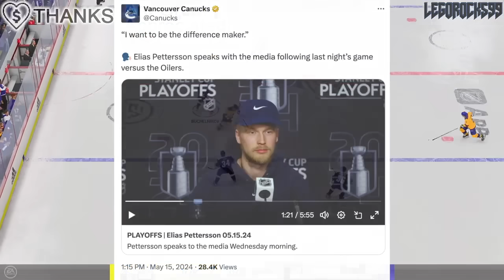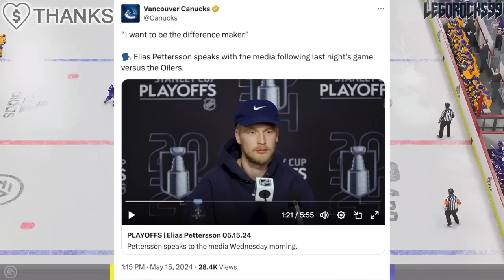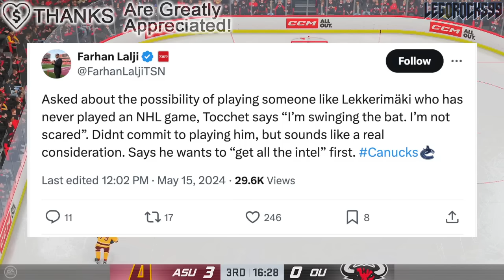THIS IS GETTING REALLY CONCERNING FOR THE CANUCKS… ELIAS PETTERSSON STRUGGLES + JONATHAN LEKKERIMAKI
We're talking about how Elias Pettersson has played for the Vancouver Canucks in the Playoffs, and whether or not Jonathan Lekkerimaki is an option.

The 2023 NHL Draft 1st Round went as follows:

1st) Chicago Blackhawks, Connor Bedard
2nd) Anaheim Ducks, Leo Carlsson
3rd) Columbus Blue Jackets, Adam Fantilli
4th) San Jose Sharks, Will Smith
5th) Montreal Canadiens, David Reinbacher
6th) Arizona Coyotes, Dmitri Simashev
7th) Philadelphia Flyers, Matvei Michkov
8th) Washington Capitals, Ryan Leonard
9th) Detroit Red Wings, Nate Danielson
10th) St. Louis Blues, Dalibor Dvorsky
11th) Vancouver Canucks, Tom Willander
12th) Arizona Coyotes (from Ottawa Senators), Daniil But
13th) Buffalo Sabres, Zach Benson
14th) Pittsburgh Penguins, Brayden Yager
15th) Nashville Predators, Matthew Wood
16th) Calgary Flames, Samuel Honzek
17th) Detroit Red Wings (from New York Islanders via Vancouver Canucks), Axel Sandin Pellikka
18th) Winnipeg Jets, Colby Barlow
19th) Chicago Blackhawks (from Tampa Bay Lightning), Oliver Moore
20th) Seattle Kraken, Eduard Sale
21st) Minnesota Wild, Charlie Stramel
22nd) Philadelphia Flyers (from Los Angeles Kings via Columbus Blue Jackets), Oliver Bonk
23rd) New York Rangers, Gabe Perreault
24th) Nashville Predators (from Edmonton Oilers), Tanner Molendyk
25th) St. Louis Blues (from Toronto Maple Leafs), Otto Stenberg
26th) San Jose Sharks (from New Jersey Devils), Quentin Musty
27th) Colorado Avalanche, Calum Ritchie
28th) Toronto Maple Leafs (from Boston Bruins via Washington Capitals), Easton Cowan
29th) St. Louis Blues (from Dallas Stars via New York Rangers), Theo Lindstein
30th) Carolina Hurricanes, Bradley Nadeau
31st) Colorado Avalanche (from Florida Panthers via Montreal Canadiens), Mikhail Gulyayev
32nd) Vegas Golden Knights, David Edstrom

1st - New Jersey Devils, Nico Hischier
2nd - Philadelphia Flyers, Nolan Patrick
3rd - Dallas Stars, Miro Heiskanen
4th - Colorado Avalanche, Cale Makar
5th - Vancouver Canucks, Elias Pettersson
6th - Vegas Golden Knights, Cody Glass
7th - New York Rangers (from Arizona Coyotes), Lias Andersson
8th - Buffalo Sabres, Casey Mittelstadt
9th - Detroit Red Wings, Michael Rasmussen
10th - Florida Panthers, Owen Tippett
11th - Los Angeles Kings, Gabriel Vilardi
12th - Carolina Hurricanes, Martin Necas
13th - Vegas Golden Knights (from Winnipeg Jets), Nick Suzuki
14th - Tampa Bay Lightning, Callan Foote
15th - Vegas Golden Knights (from New York Islanders), Erik Brannstrom
16th - Calgary Flames, Juuso Valimaki
17th - Toronto Maple Leafs, Timothy Liljegren
18th - Boston Bruins, Urho Vaakanainen
19th - San Jose Sharks, Josh Norris
20th - St. Louis Blues, Robert Thomas
21st - New York Rangers, Filip Chytil
22nd - Edmonton Oilers, Kailer Yamamoto
23rd - Arizona Coyotes (from Minnesota Wild), Pierre-Olivier Joseph
24th - Winnipeg Jets (from Columbus Blue Jackets via Vegas Golden Knights), Kristian Vesalainen
25th - Montreal Canadiens, Ryan Poehling
26th - Dallas Stars (from Chicago Blackhawks), Jake Oettinger
27th - Philadelphia Flyers (from Washington Capitals via St. Louis Blues), Morgan Frost
28th - Ottawa Senators, Shane Bowers
29th - Chicago Blackhawks (from Anaheim Ducks via Dallas Stars), Henri Jokiharju
30th - Nashville Predators, Eeli Tolvanen
31st - St. Louis Blues (from Pittsburgh Penguins), Klim Kostin